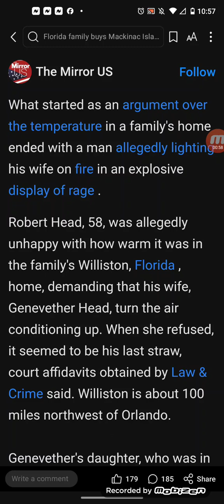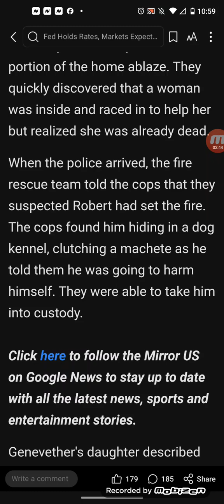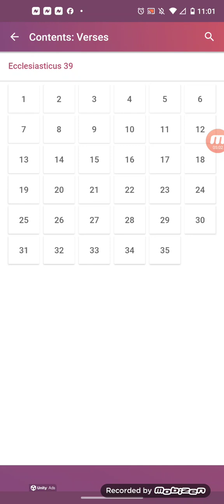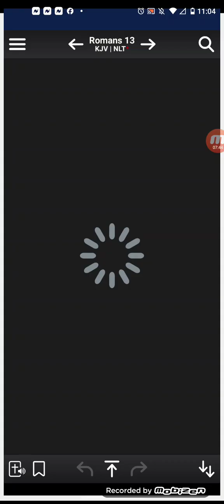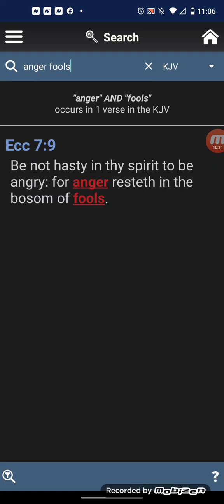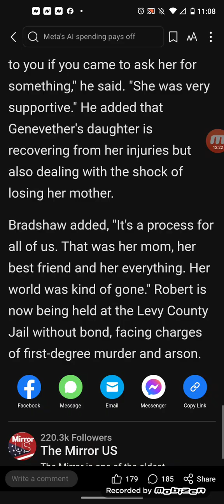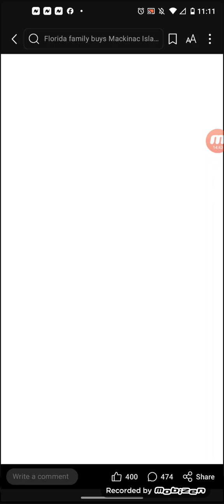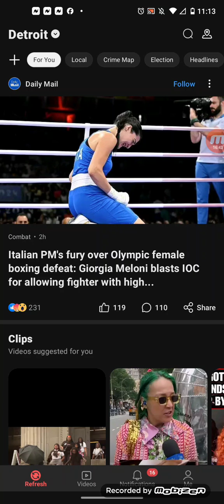Florida man 'burned wife alive' in horror attack after argument over air conditioning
What started as an argument over the temperature in a family's home ended with a man allegedly lighting his wife on fire in an explosive display of rage .